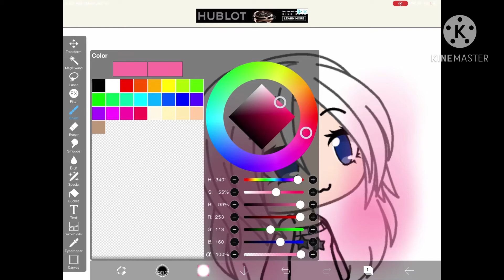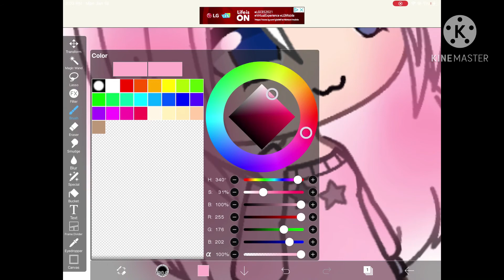Read description before watching//let’s see how many likes I get maybe I’ll do a voice reveal :D//:)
Are you tired of this gacha mini movies or something else watch this is super cool editing :D